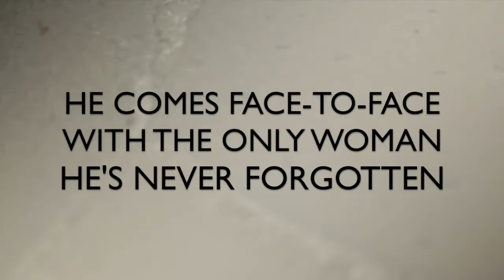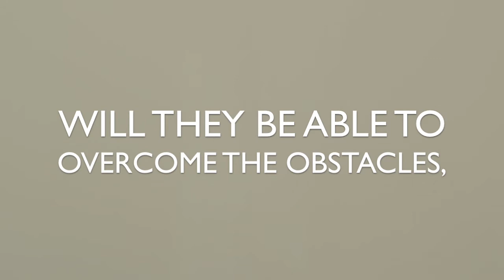Into the Heat by Tamara Lush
Leo Villeneuve is a wounded, tattooed Afghanistan war veteran who is trying like hell to avoid his pain—and his past.

He returns to Florida in hopes of healing. On a sun-kissed beach he runs into Jessica Clarke, the one woman he’s never forgotten. Their attraction for each other burns as hot as the summer sun, but Leo’s got secrets he can’t reveal. Because, if he does, he’ll risk the one thing he can least afford to lose: Jessica’s love.

Into the Heat …

A book about first love and second chances. And unforgettable passion.